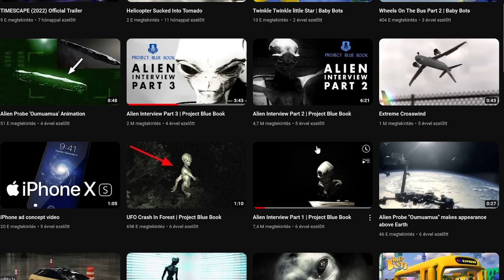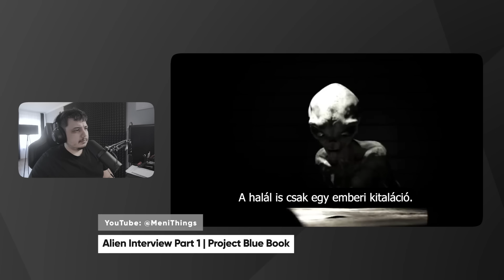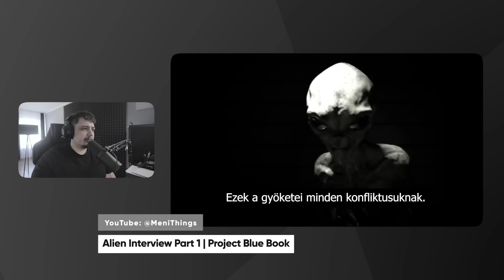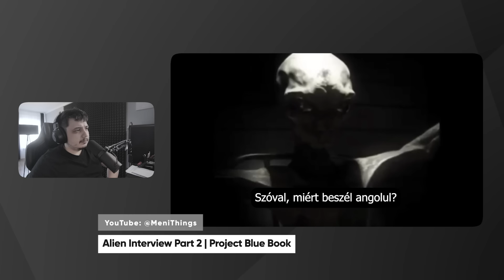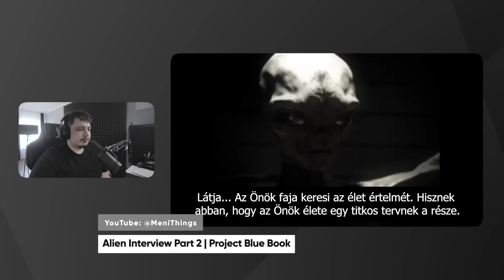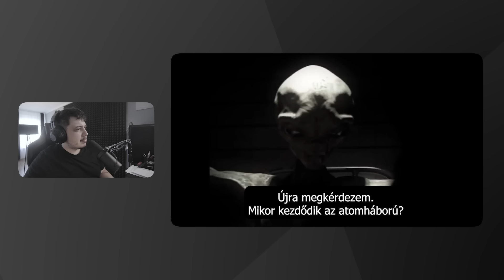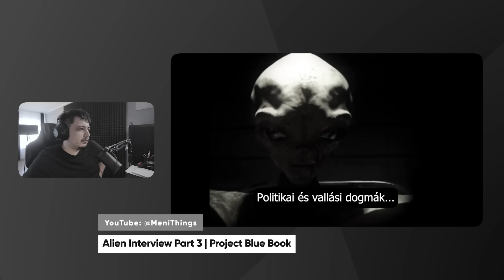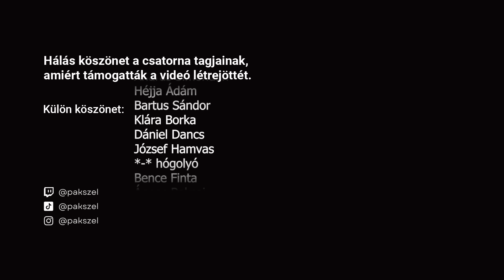Interjú egy idegennel [TELJES]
Hálás köszönet a csatorna tagjainak legfőképp Abebe Bikilának, - valamint hálás köszönet Cseri Dánielnek, András Simondánnak, Héjja Ádámnak és Bartus Sándornak amiért támogatták a videó létrejöttét.

🏅 Klára Borka
🏅 Dániel Dancs
🏅 József Hamvas
🏅 *-* hógolyó
🏅 Bence Finta
🏅Ágnes Baksai
▫️ András Ferenczi
▫️ Istvan Horvath
▫️ Dzsu
▫️ Béla Telek
▫️ József Gazda
▫️ Törőcsik Gábor
▫️ SBH ScrawnyBird2945HUN
▫️ Eva Balogh
▫️ Evelin Zugonics
▫️Tamus Márk
▫️ Mardzs
▫️Dudok Pál
▫️Gábor Kiss
▫️Zuzana Bugárová
▫️Szabó miklós ottó
▫️Gábor Kis
▫️Arnold Kuča
▫️Error
▫️Attila Törköly
▫️Laura Kinga
▫️Réka Nyerges
▫️Levente Ferenc
▫️Zádori Roland
▫️Babarczi Máté
▫️Victor Redfield
▫️Dorián Kolozs
▫️Kristin J
▫️DOOM GUY
▫️Imre Bundik
▫️Erdős Gábor
▫️KriszcsönXD
▫️Katalin Papp
▫️Halas Szendvics
▫️Roland Rózsavölgyi
▫️Imre Harnos
▫️Szabó Gergő
▫️Viktor Juhász
▫️Borbed HD
▫️Ildikó Godó

00:00 - Bevezető
02:21 - Az interjú
23:18 - Lacerta interjú
23:56 - Végszó